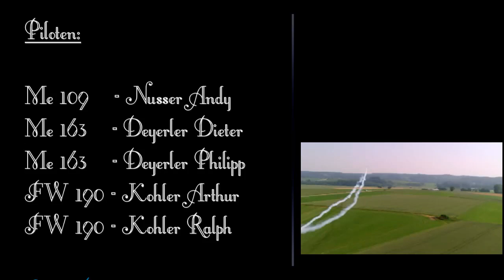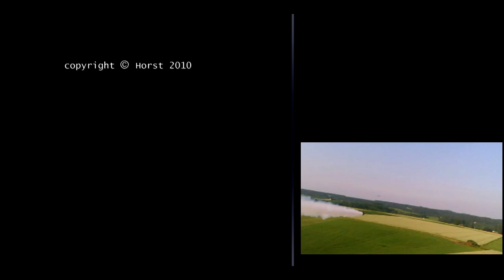Warbird Meeting Oberhausen 2010 - Teil 2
Jägertreffen Episode2 - Die Rückkehr der Piloten Hunters Meeting - Episode 2 : Return Of The Pilots

Formationsflug von 2x FW190 /  2x Me163 / 1x Me019 beim Warbirdtreffen in Oberhausen 2010